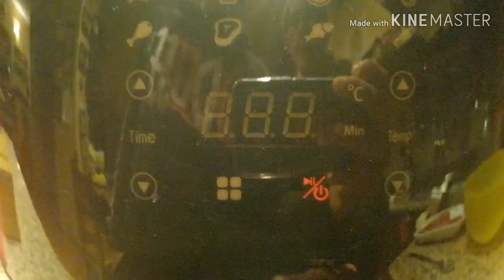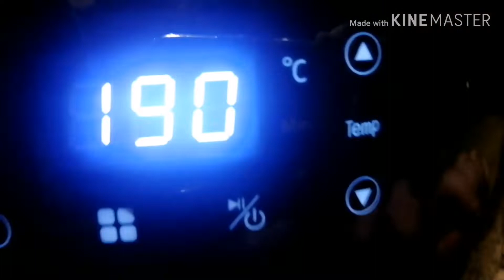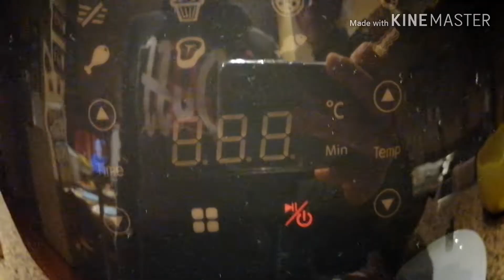Salsiccia e patate in friggitrice ad aria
Patate tagliate e lasciate in ammollo per togliere l'amido, condite con un cucchiaio di olio e insaporite per patate, cotte per 25 minuti a 200 gradi.
Salsiccia cottura 180 gradi per 20 minuti.
Piatto super veloce... Buon appetito...